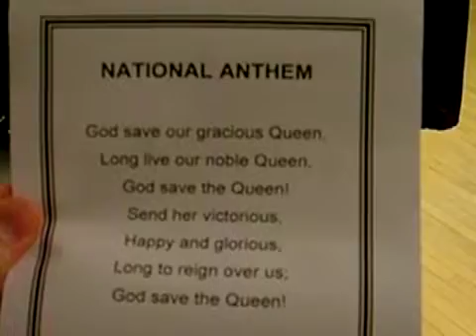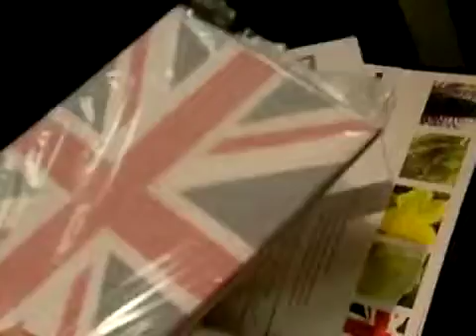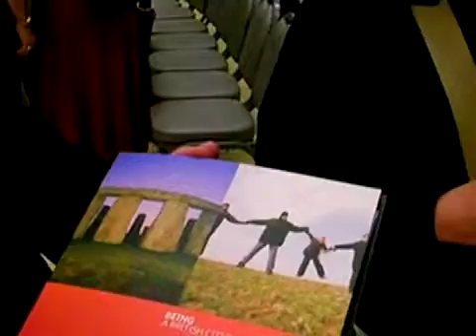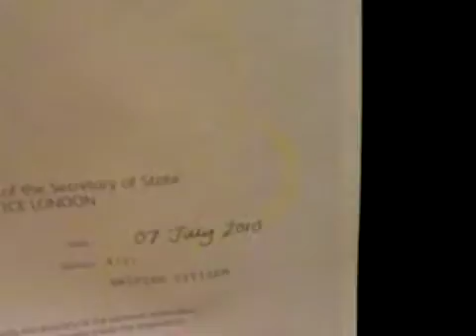PT 2 OF 2: ENRICO TEDESCHI'S BRITISH CITIZENSHIP CEREMONY, HOVE TOWN HALL 7/7/2010